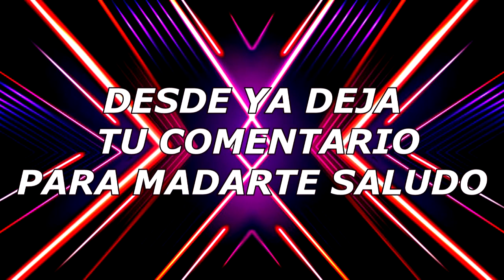PREPARATE INFORMACION Proximamente saludaremos a todos Comenta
mandarte el saludo Bienvenid@
SALUDANDOTE MUY PRONTO